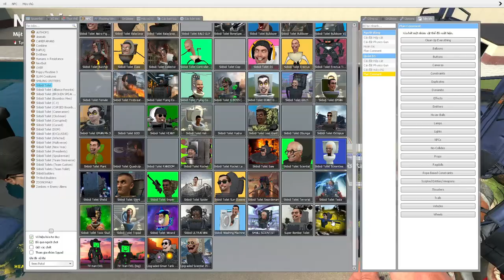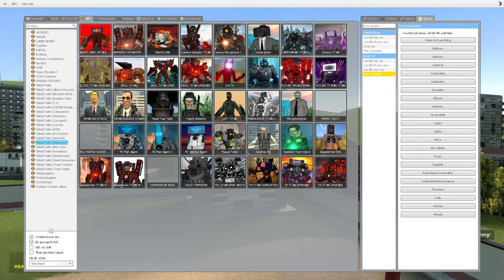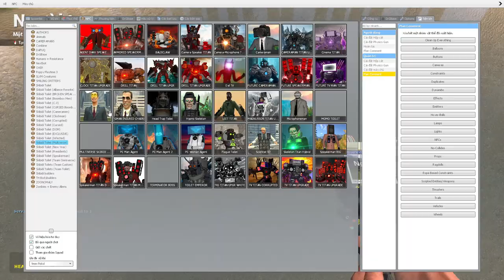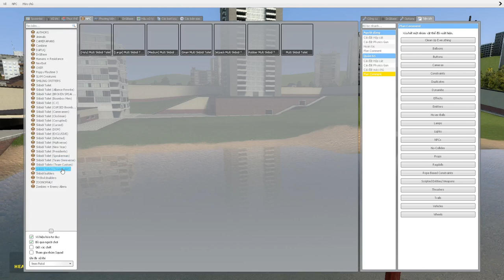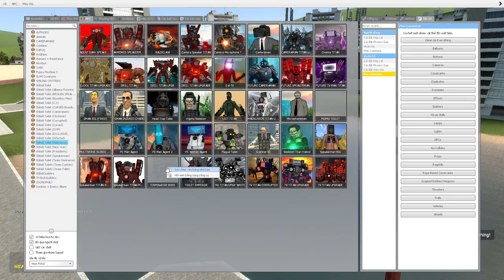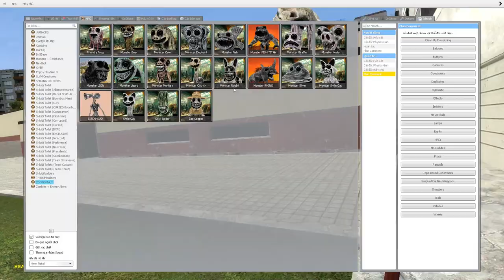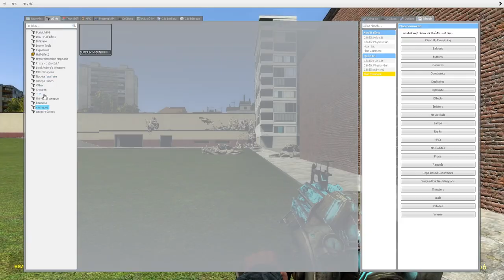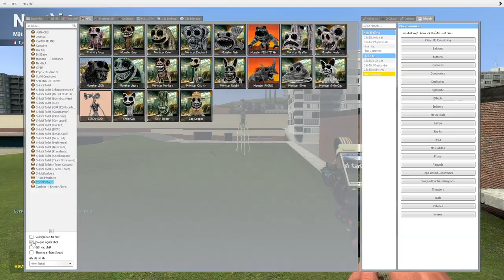skibidi toilet multiverse 95